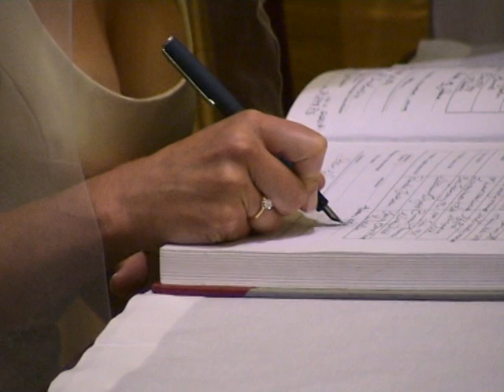2005 Dave and Alison Wedding - Part 2.